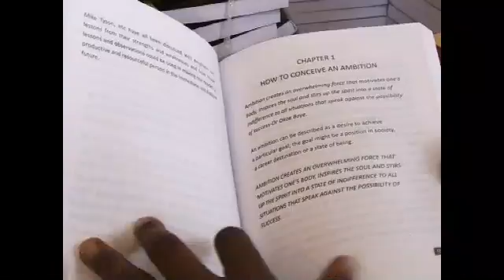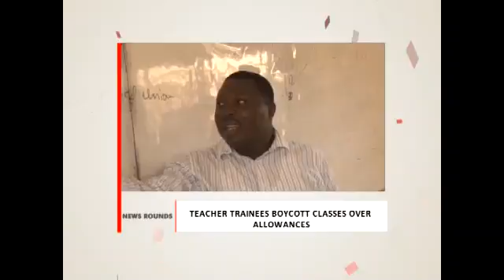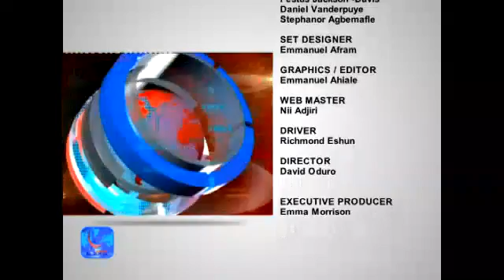NEWS GENERATION EPD 222